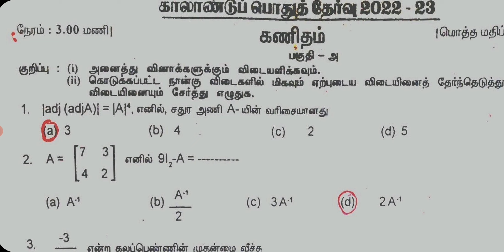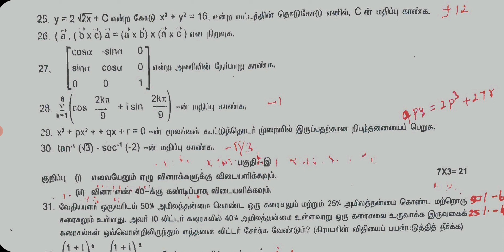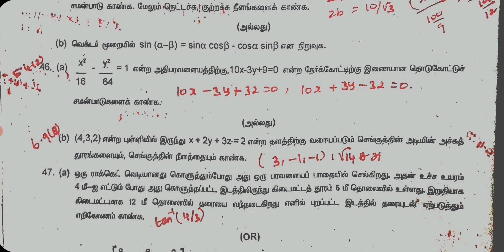12th Maths Quarterly Exam Question Paper and Answer Key 2022-23